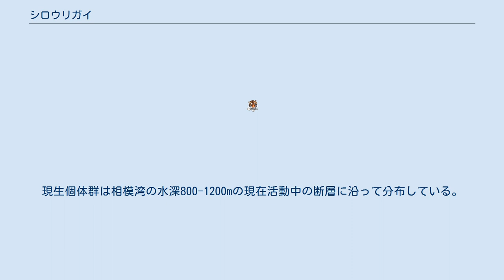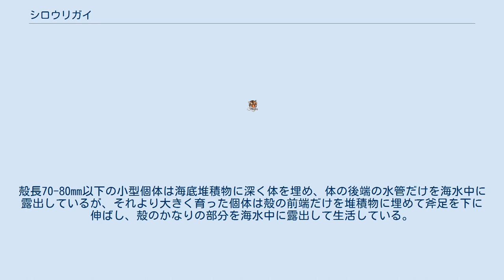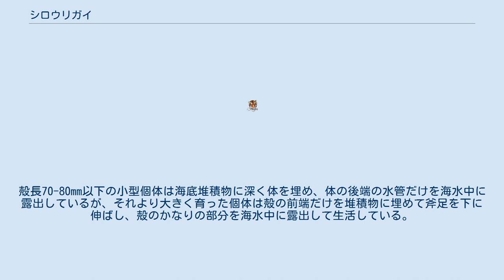シロウリガイ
シロウリガイ（白瓜貝、学名:Calyptogena soyoae）は、マルスダレガイ目オトヒメハマグリ科に属する二枚貝。
深海においてプレート活動に伴いメタンなどを多く含む冷水が湧出する場に形成される、冷水湧出帯生物群集（Cold Seep Community）を構成する種のひとつである。
 1955年に水産庁東海区水産研究所の蒼鷹丸によるトロール調査で、東京湾口から相模トラフにかけて延びる東京湾海底谷の水深750m地点から死殻が採集され、1957年に奥谷喬司によって新種として記載された。
学名の soyoae は「蒼鷹丸の」の意。
和名は波部忠重による。
生きている個体は、1984年になって相模湾初島沖の水深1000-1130mの地点で、しんかい2000による潜航調査によって初めて確認された。
現生個体群は相模湾の水深800-1200mの現在活動中の断層に沿って分布している。
 日本列島周辺の冷水湧出帯や熱水噴出孔には、相模湾のシロウリガイの他に、浜名湖沖天竜海底谷のノチールシロウリガイ、テンリュウシロウリガイ、カイコウシロウリガイや駿河湾のスルガシロウリガイ、沖縄本島北部南奄海丘のエンセイシロウリガイ、日本海溝のナギナタシロウリガイなどが生息している。
 冷水湧出帯生物群集と同様の深海の化学合成生物群集（Chemosynthetic Community）には熱水噴出孔生物群集（Hydrothermal Vent Community）や鯨骨生物群集が知られ、前者からはシロウリガイと同属のガラパゴスシロウリガイ Calyptogena magnifica が、ガラパゴス諸島近くで東太平洋海膨と直交するガラパゴス断裂帯に生息しているのが知られるが、後者からはシロウリガイ類はまだ知られていない。
 原記載論文 模式産地：東京湾海底谷北側斜面水深750m地点 殻長14cm。
殻は長楕円形で殻頂は前方に寄り前傾、後位で外在する靭帯は長い。
殻の腹縁はくぼむ。
 深海の冷水湧出帯に、大きなもので数十m四方以上にも達するパッチを形成し、ぎっしりと密集して生息する。
殻長70-80mm以下の小型個体は海底堆積物に深く体を埋め、体の後端の水管だけを海水中に露出しているが、それより大きく育った個体は殻の前端だけを堆積物に埋めて斧足を下に伸ばし、殻のかなりの部分を海水中に露出して生活している。
湧出する冷水に含まれるメタンを堆積物中の硫酸塩還元細菌が消費して硫化水素を生産するため、堆積物の10cmより深い部分では硫化水素濃度が急激に上がっている。
シロウリガイはこの硫化水素を堆積物中に伸張させた斧足で摂取し、硫化水素運搬タンパク質によって鰓まで運ぶ。
鰓の上皮細胞内には硫化水素を用いて有機物を合成する化学合成細菌が共生しており、シロウリガイはこの細菌から有機物を得て生活している。
多くの二枚貝のようにプランクトンやデトリタスを摂食して生活するのではないので、消化管は退化している。
 深海の二枚貝は餌となるプランクトンやデトリタスが乏しいため小型の種が多い。
しかしシロウリガイ類は豊富な硫化水素によって化学合成細菌が生産する有機物に依存しているため、深海産の貝としては非常に大きく成長することができる。